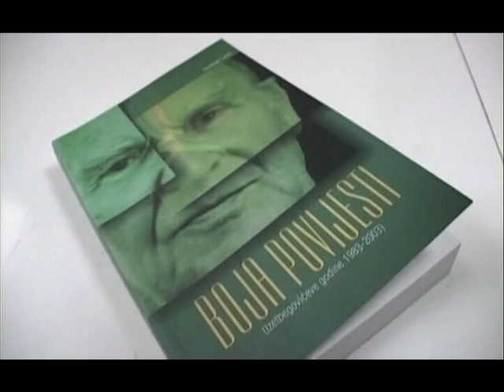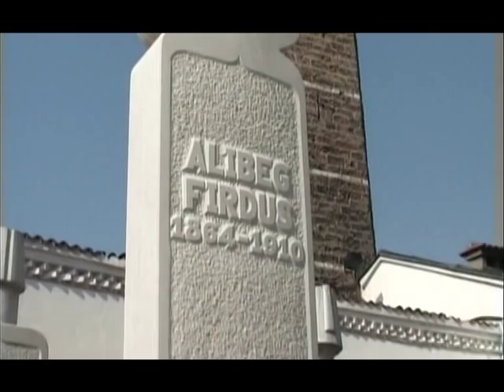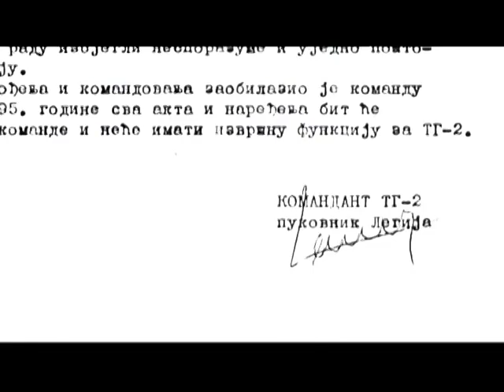Bosanski inat 2/3